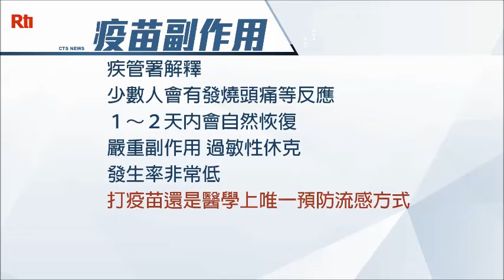【RTI】20181019รัฐบาลอุดหนุนฉีดวัคซีนป้องกันไข้หวัดใหญ่ เริ่มแล้ว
การฉัดวัคซีนแบบที่รัฐบาลอุดหนุนในปีนี้เริ่มวันที่ 15 ตุลาคม ซึ่งมีการปรับปรุงคุณภาพดีขึ้น สำหรับผู้ที่ไม่เข้าข่ายได้รับการฉีดฟรี จะต้องจ่ายค่าวัคซีนเองซึ่งการฉีดวัคซีนแบบ 4 สานพันธุ์ ที่โรงพยาบาลจ่ายประมาณ 1,580 เหรียญไต้หวัน ที่คลีนิกจ่ายประมาณ 950 เหรียญไต้หวัน ราคาต่างกันเนื่องจาก แบรนด์ไม่เหมือน และที่โรงพยาบาลจะต้องจ่ายค่าตรวจวินิจฉัยด้วย